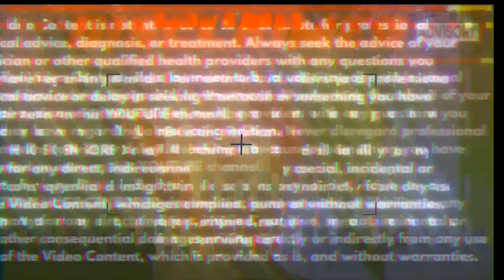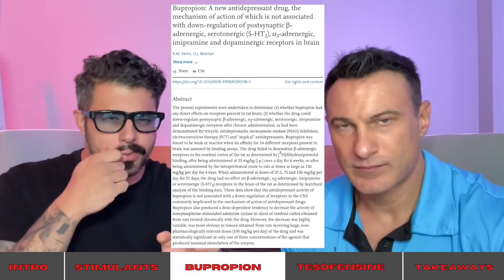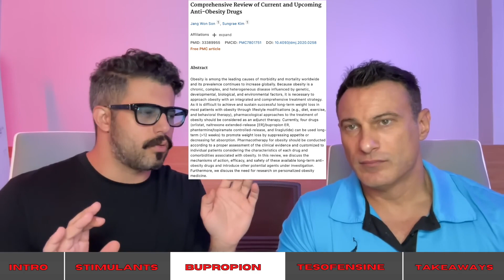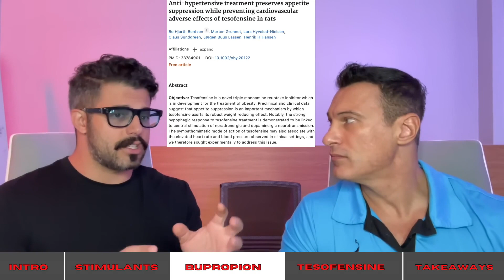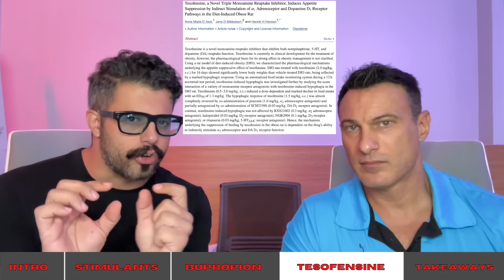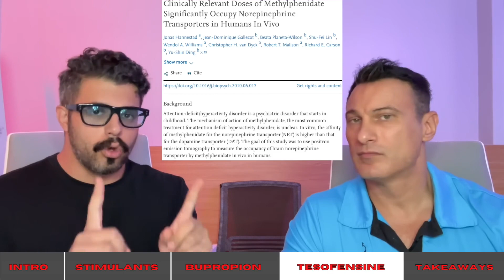REUPLOAD | Lose 30LBS With One Pill | ft. @Leo and Longevity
=== ORIGINAL DESCRIPTION ===
Gain 30lbs in 30 days.. but what about Lose 30lbs of fat in 30 days?
It may be possible with this compound and we will tell exactly why!

Timestamps:
00:00 Intro
02:09 Stimulants
02:30 Bupropion (Wellbutrin)
09:32 Tesofensine
17:29 Takeaways